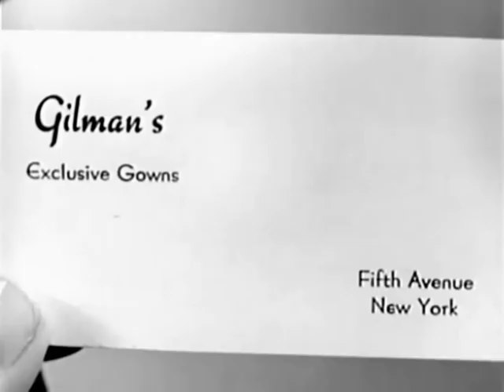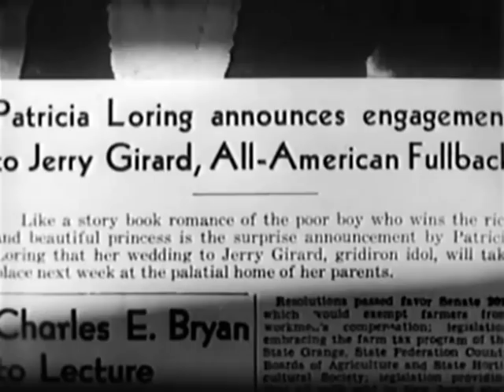Rebellious Daughters (1938) EXPLOITATION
Stars: Marjorie Reynolds, Verna Hillie, Sheila Bromley

 After a young girl moves out of her parents house against their wishes, she gets a job in a dress shop and gets mixed up with dirty pictures and blackmail!